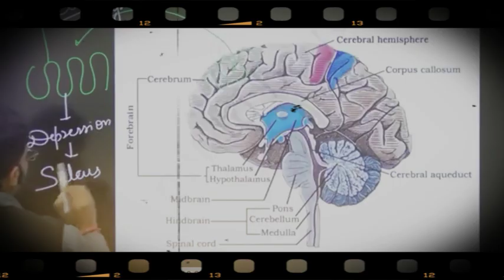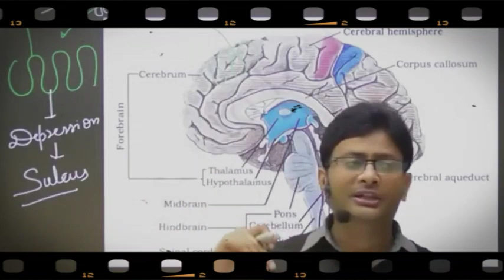how to increase brain capacity | belief system | Manish Dubey sir pw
~@PW is love ❤️